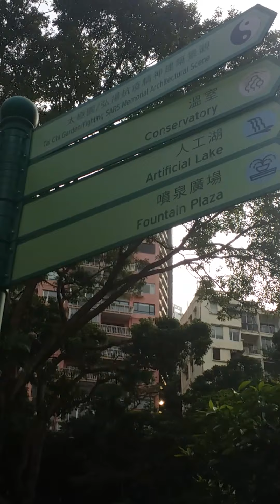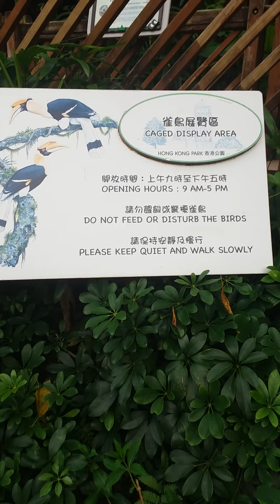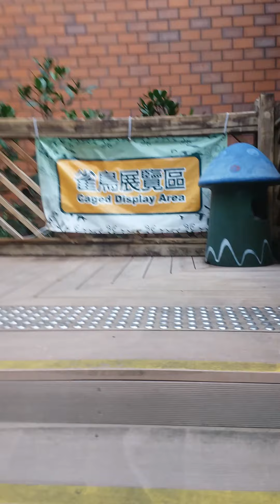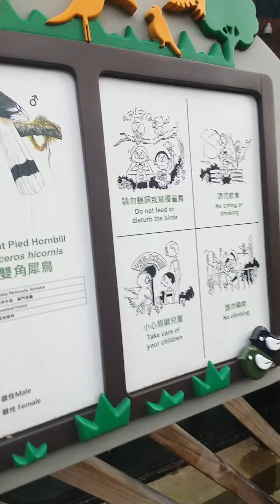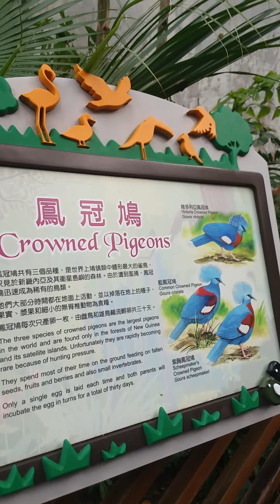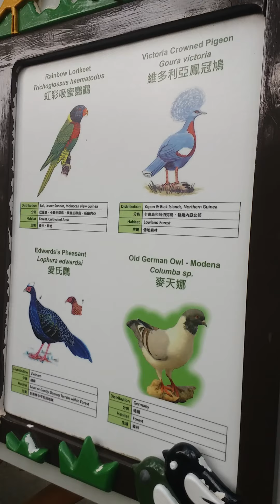Hongkong park part #3